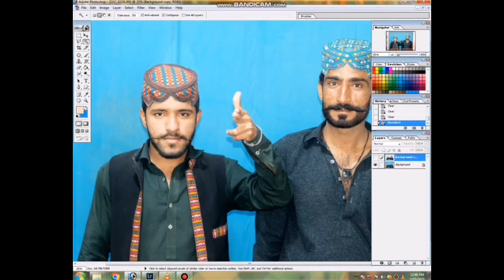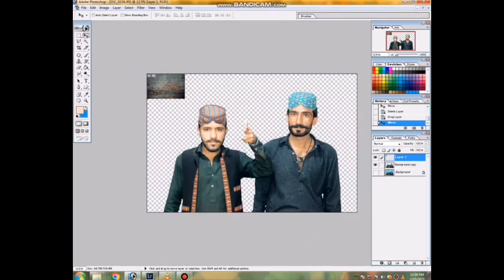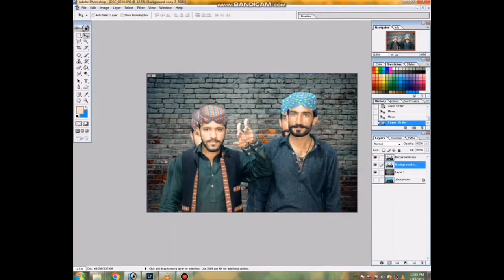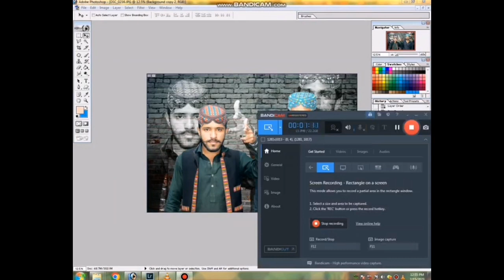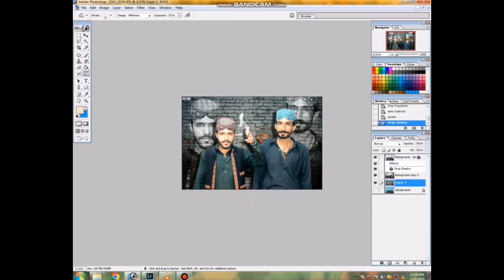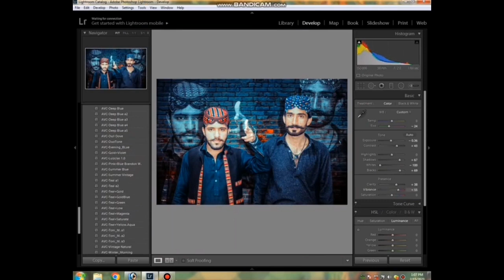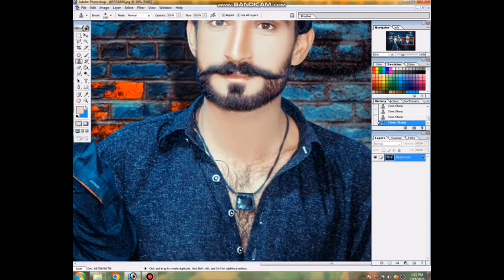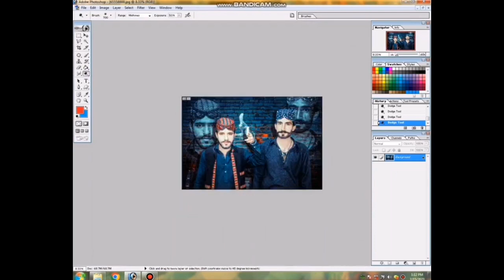Skin Retouching; Face Smooth - Photoshop || Photoshop cc editing || editing tutorial